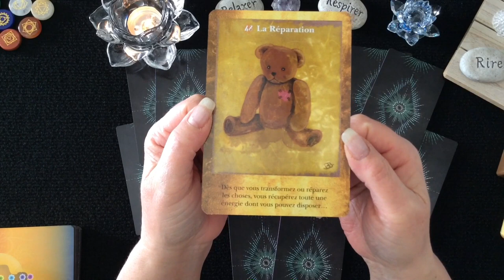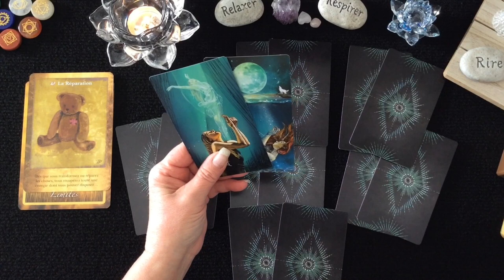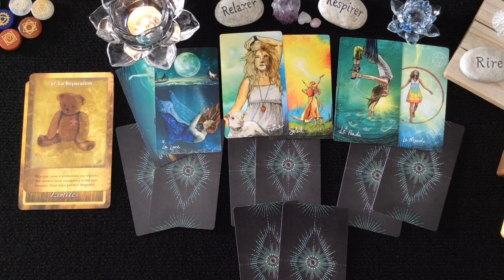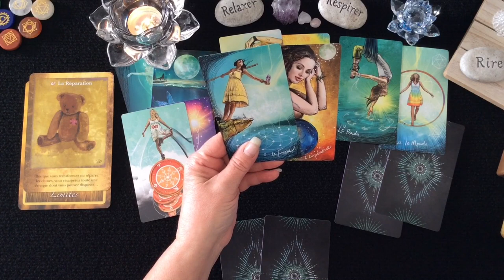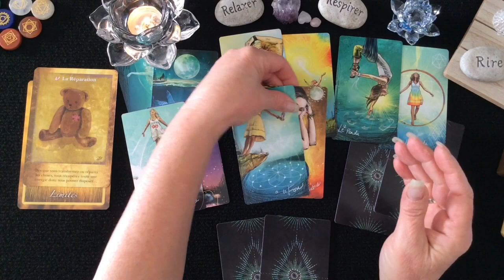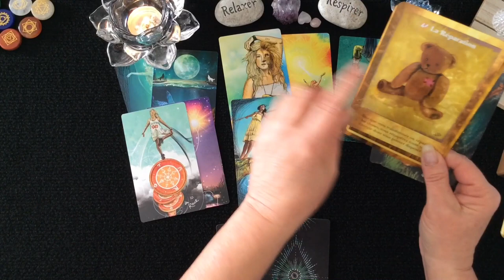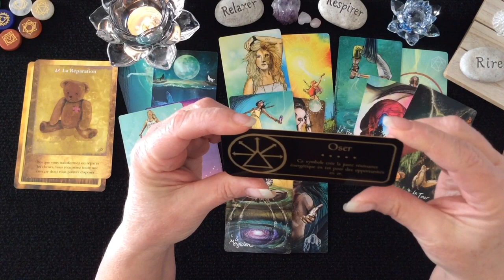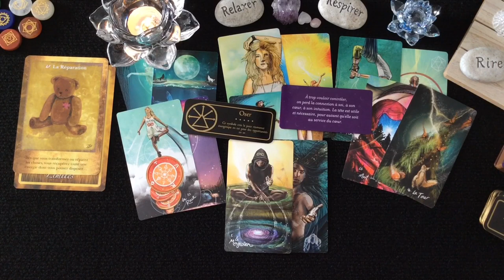Signes d'Air - Gémeaux, Balance et Verseau 👉🏻 Comment guérir vos blessures ? 👈🏻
🔮 Dans cette vidéo vous allez découvrir une guidance à savoir de quel façon allez-vous faire votre entrée au début du printemps. J'y aborde différent domaine dont la santé, l'amour et le travail en y apportant les forces et faiblesses qui pourraient se présenter à cette période.  J'espère que cela vous permettra d'obtenir une vie plus lumineuse et divine. Des pistes, des conseils pour vous éviter et prévoir des épreuves de la vie et vous permettre d'en être le Maître et avancer plus sereinement.

______Tarots et Oracles utilisés et pour vous les procurer ______

Les Portes de l'Intuition
L'Oracle des Chakras
Light Seer's tarot (Edition française)
Le petit oracle des sortilèges
La Sagesse D'Akasha

Plus de Tirages

✨ Votre relation et son évolution

 🔮 Bienveillante Guidance
 ✨ Bon Visionnement

___Consultation___

- Messages Clé
- Sphère Professionnelle
- Sphère Sentimentale
- Sphère Spirituelle